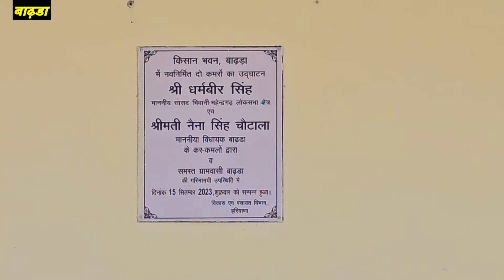राव दान सिंह ने बाढ़डा मे बीजेपी का प्लान कर दिया फेल, बीजेपी के मंसूबे पर पानी फिरता दिख रहा?